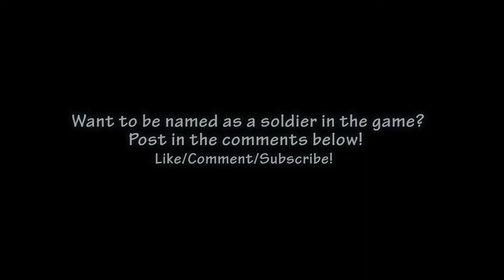XCOM Enemy Unknown - Gameplay - Part 11 - Operation Patient Crown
XCOM Enemy Unknown gameplay part 11 on PC with classic difficulty and iron man mode.

In this episode, I send my soldiers out on an Operation codenamed "Patient Crown." There are more aliens than my soldiers have bullets, and a shoot out takes place in a bar!

The game is set in the near future, as a global alien invasion begins. Prior to the start of the game, a group of countries called the Council of Nations has banded together to create XCOM, the most elite military and scientific organization in the history of mankind, tasked with defending them from the alien attack. The player assumes the role of the commander of XCOM, and proceeds to engage in a war against an extraterrestrial enemy with overwhelming technological superiority.

The turn-based ground combat uses an isometric 3D perspective. The player controls a squad of between four and six human soldiers or robotic units as they hunt the aliens on the map and attempt to complete other objectives dependent on the mission. Fog of war hides the aliens and their actions from view until the player's soldiers are in range and have line of sight on them. Soldiers can carry items and learn special abilities as they gain combat experience. Use of these items and abilities is controlled through a toolbar on the HUD and can include waiting for enemies to emerge and then firing on them automatically, launching explosives, healing allies, and more. Soldiers can take cover behind walls and objects in the environment to gain a measure of protection. Units can use suppressive fire to disadvantage enemies and use active camouflage to maneuver around enemies.

The game also features a multiplayer mode for one-on-one tactical battles. Players spend a predefined points budget on assembling a squad of up to six humans, aliens, or a mixture of both. Human units are customizable in terms of weaponry, armor and gadgets. A simplified version of the single-player perk system is also present. Alien units may not be customized but possess the abilities of corresponding aliens types in the single player mode of the game.

Steam ID: aviticus_dragon

Computer Specs:
Intel® Core™ i7 960 Processor (4x 3.20GHz/8MB L3 Cache)
Gigabyte G1.Guerrilla w/ Killer Network Technology
6 GB [2 GB X3] DDR3-2000 - Corsair Memory
NVIDIA GeForce GTX 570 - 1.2GB - EVGA Superclocked - Core: 797MHz
x2 120 GB Corsair Force Series 3 F120 SSD